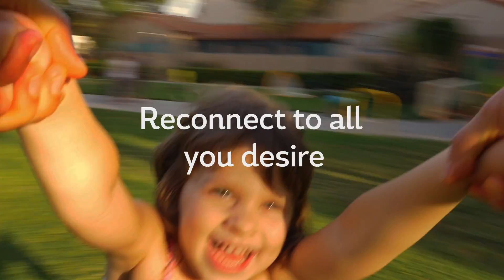Woodlinks Village Brand Movie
Over 78 hectares, WoodLinks Village promises you more to
play with in every sense. Destined to be a community brimming
with colour and life, it features a beautiful new leafy park with a
playground, basketball court and picnic areas. Set in a sheltered
tree-fringed pocket of Collingwood Park, at the heart of the
Ipswich growth corridor, Woodlinks Village places so much more
within your reach.